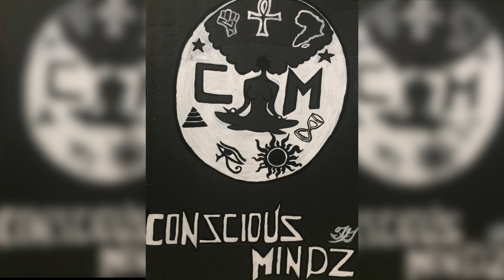M'ster Lewis - Leave Yo Ego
If you would like to be apart of Conscious Mindz growth continue sharing the good vibes and staying in contact with us. We appreciate all the love ..

Conscious Mindz ..